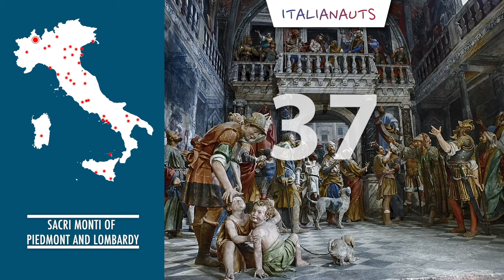UNESCO World Heritage Sites in Italy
Italy counts 55 UNESCO World Heritage Sites, the most of any country in the world (together with China). Let's discover all the sites with pictures and locations on the map!

Music: Alone - Emmit Fenn;  Birds - Corbyn Kites;  Sky Scraper - Geographer